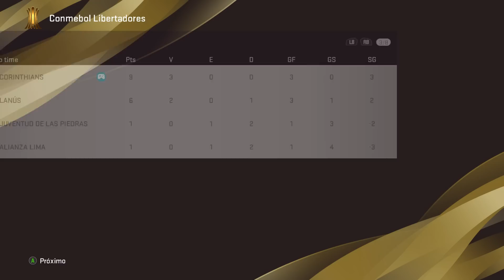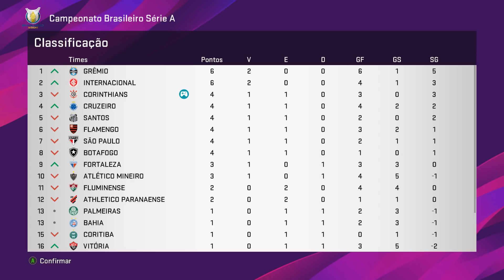INICIO DO BRASILEIRÃO PELO CORINTHIANS! PES 2020 - MASTER LEAGUE #68